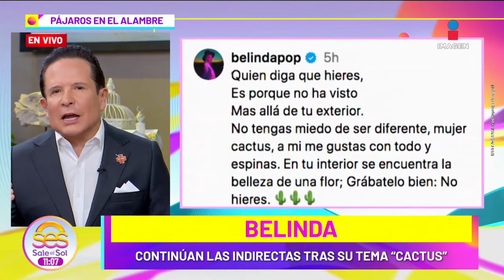Belinda CONTINÚA mandando 'indirectas' a Nodal tras lanzamiento de Cactus y amenaza a otros EX